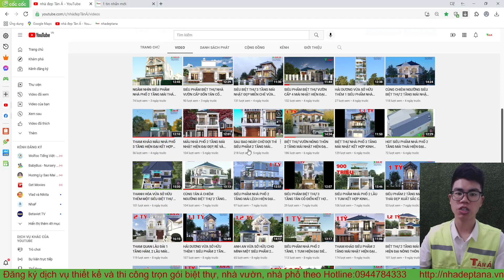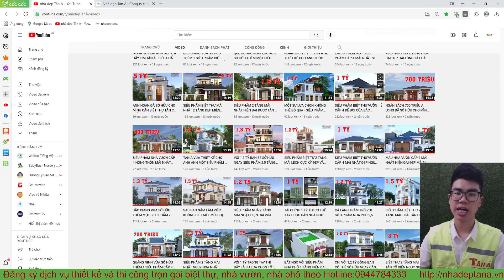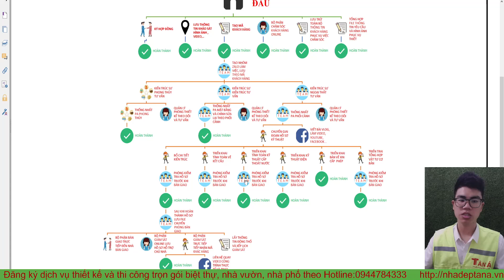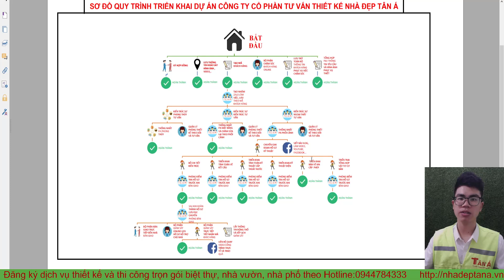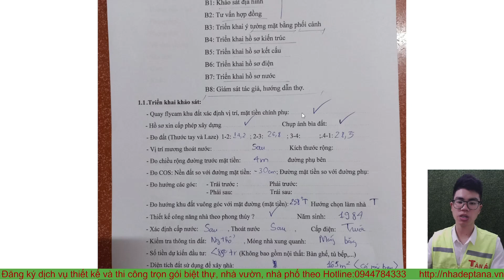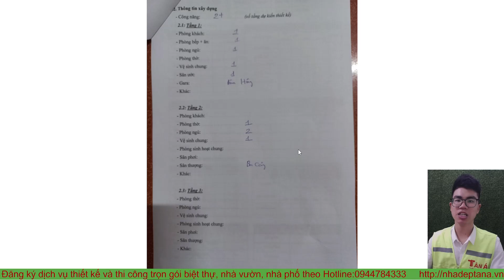CẦN NHÀ ĐẸP HÃY TÌM TÂN Á - SIÊU PHẨM 2 TẦNG MÁI NHẬT HIỆN ĐẠI ĐẸP MÊ LI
Mặt bằng công năng:
Tầng 1: PHÒNG KHÁCH, PHÒNG BẾP+ ĂN, 1 PHÒNG NGỦ, 1 NHÀ VỆ SINH
Tầng 2: PHÒNG THỜ, 2 PHÒNG NGỦ, 1 NHÀ VỆ SINH, BAN CÔNG.
+ Người làm video: Nguyễn Anh Hào
+ Mô tả : Nhà  A HÀ - TP VINH
+ Kích thước:8 x13,75m